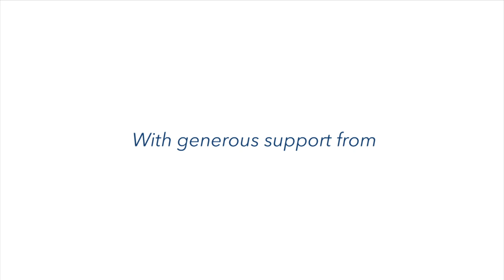Willie James Jennings, "Gathering Joy"